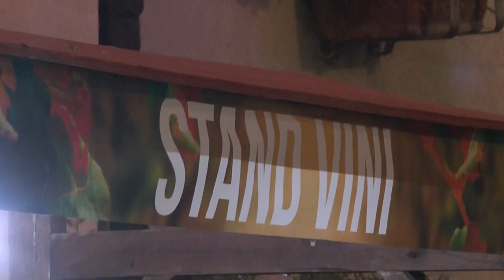DONNICI SI E' CONCLUSA LA SAGRA DEL VINO 20 OTT